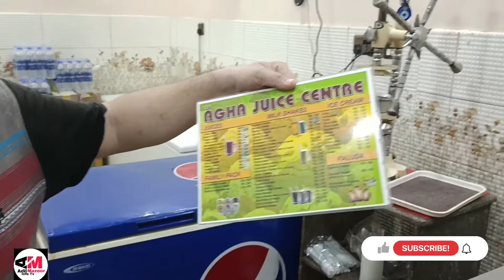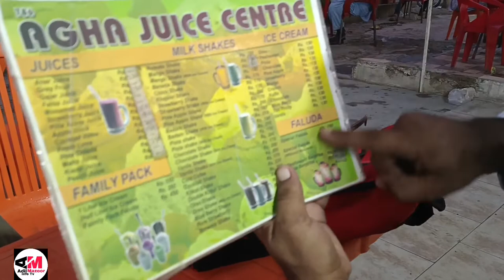ice cream agha juice and faluda in Karachi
safoora goth main Khai ice cream agha juice and faloda Boht Maza Aya